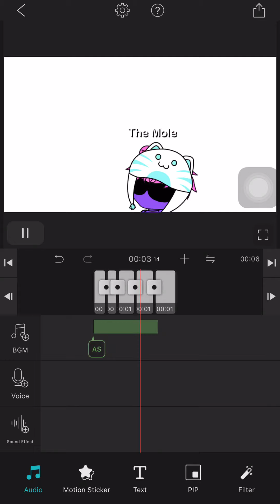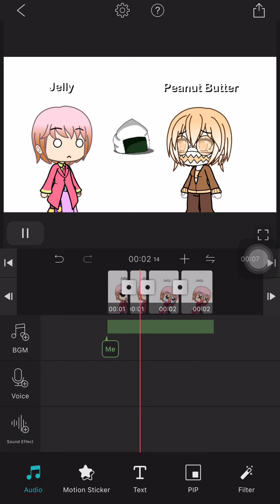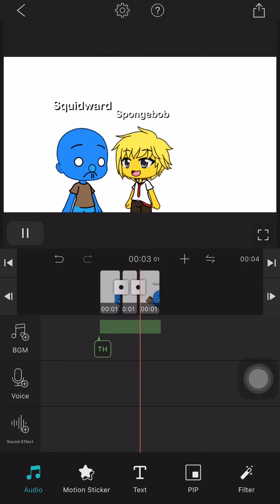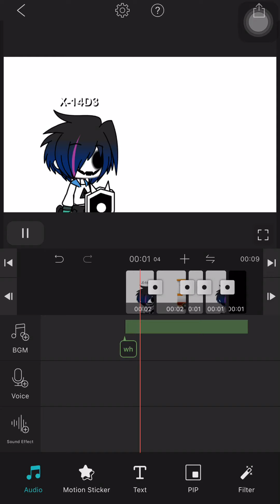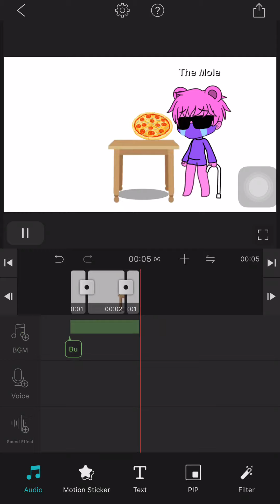ASDF MEME GACHA|My Version (i did bad tho)